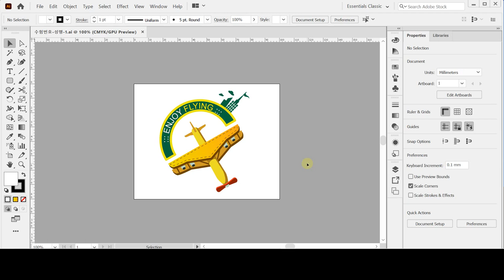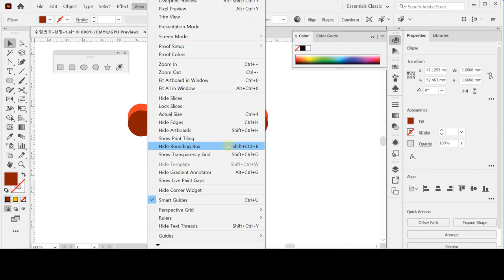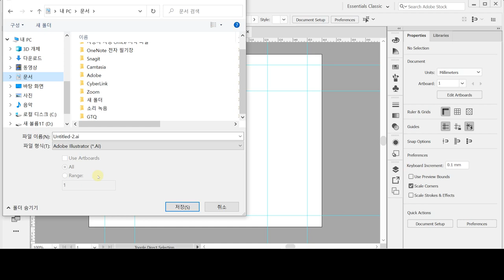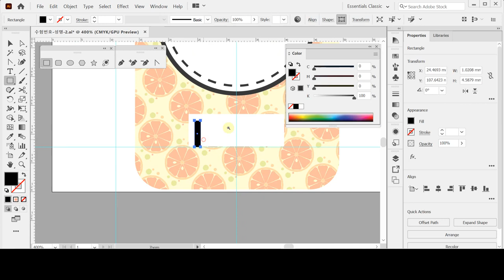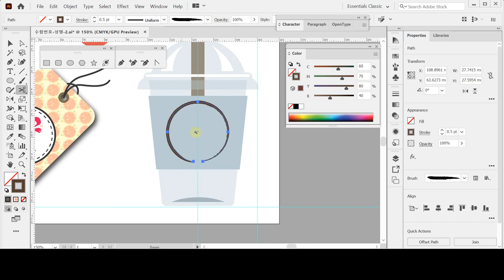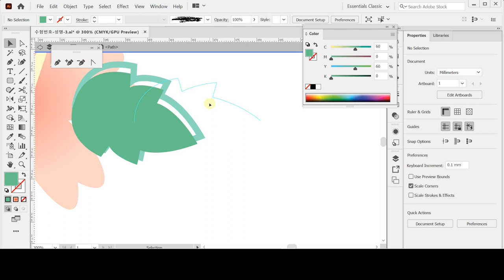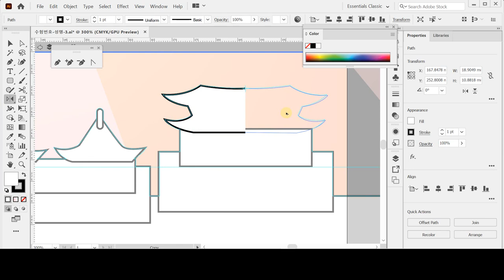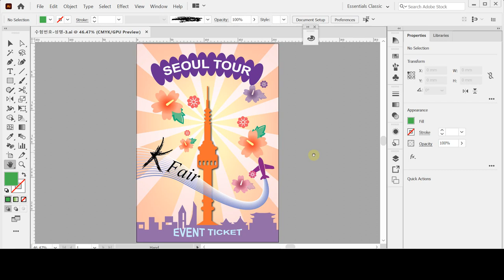[GTQ일러스트1급 ver.CC] 5회